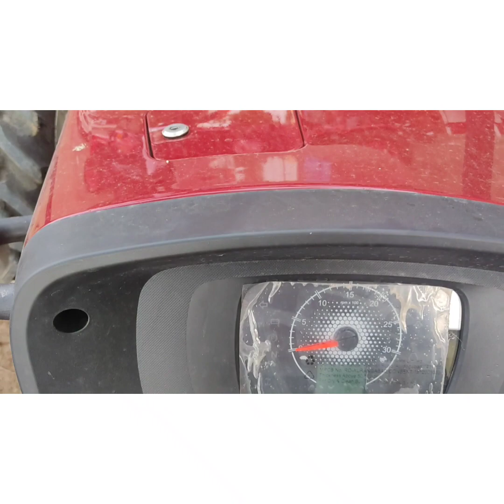न्यू लॉन्च महिंद्रा 655 नोवो फुल रेव्यूस. new launch Mahindra 655 Novo 2021#tractortechniclGyan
old and new tractor info.Top 10 tractor Model review. kheti badi jankari. all implement info. सभी कंपनियों के न्यू लॉन्च मॉडल की जानकारी और रेव्यूस

godzilla vs kong2no more parties2botella tras botella3calling my phone lil tjay3astronaut in the ocean4techy4peaches justin bieber5big purr5survivor6cardi b up6lil nas x7heartbreak anniversary7apna time bhi aayega today full episode8friday night funkin music8dhar mann9mortal kombat movie 20219ÿßŸÖ ÿ≥ŸäŸÅ10godzilla vs kong10fiki naki11coi leray11piuzinho12throat baby remix12perputhen13streets doja cat13taarak mehta ka ulta chashma14back in blood14pamela reif15king kong vs godzilla1552 gaj ka daman16can you feel my heart16psg17est gee17n/a18dhar mann18n/a19jenni rivera19n/a20beatbox20n/a